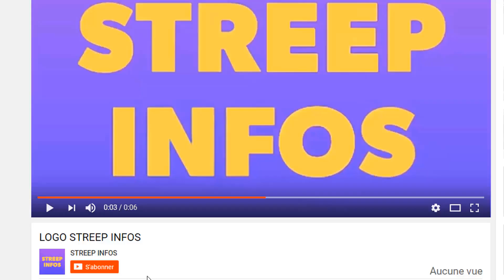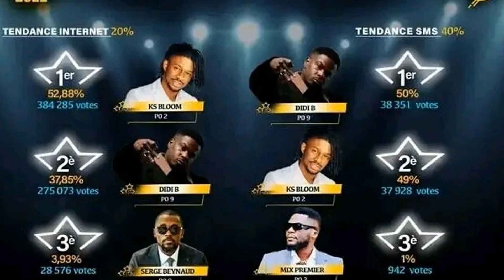KS Bloom en direct et envoie un message Emouvent aux ivoiriens après sa victoire au primud 2022